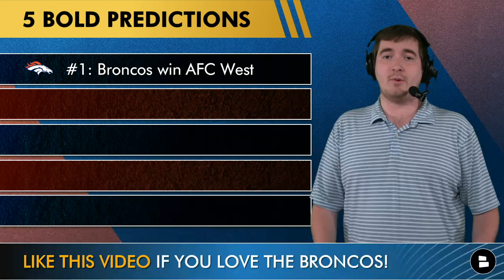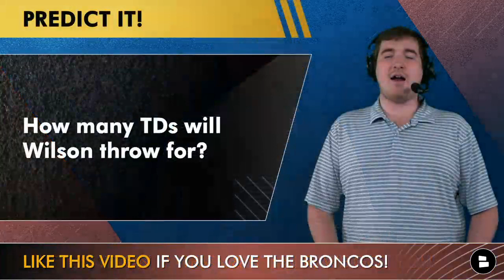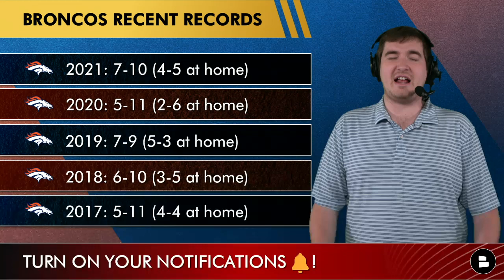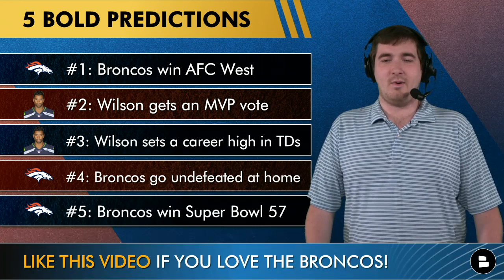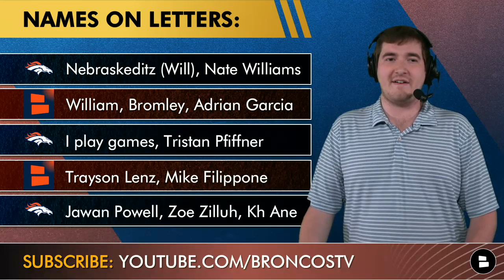5 BOLD Predictions For Russell Wilson & The Broncos In 2022 | Denver Broncos News & Rumors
The Denver Broncos are looking to be one of the top teams in the NFL following the Russell Wilson trade to the Broncos. So, Broncos Breakdown host Matthew Peterson takes a stab at listing 5 bold predictions for the Broncos and Russell Wilson going into the 2022 season. NFL Free Agency is coming up very soon but we will have a Broncos free agent targets video later this weekend. Until then, join Matthew for a fun Russell Wilson video about the Broncos.

5 Predictions for the Denver Broncos and Russell Wilson in 2022:
#1: Broncos win AFC West
#2: Russell Wilson gets an MVP vote
#3: Wilson sets a career high in TDs
#4: Broncos go undefeated at home
#5: Broncos win Super Bowl 57

Russell Wilson stats from 2017: 61.3%, 3,983 yards, 34 touchdowns, 11 interceptions

Denver Broncos records the last 5 seasons:
2021: 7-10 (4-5 at home)
2020: 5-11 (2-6 at home)
2019: 7-9 (5-3 at home)
2018: 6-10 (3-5 at home)
2017: 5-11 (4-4 at home)

Super Bowl 57 Odds:
Kansas City Chiefs: +700
Green Bay Packers: +750
Los Angeles Rams: +1000
San Francisco 49ers: +1200
Denver Broncos: +1200

Broncos Top O-Line Targets In NFL Free Agency & NFL Draft For Russell Wilson + Sign Chandler Jones?

ThatsGoodSports, ESPN, Denver Post, LockedOnBroncos, CBS Denver, and DNVR all do a fantastic job of covering the latest Broncos news and rumors.

LIKE these two Denver Broncos Facebook Pages from @chatsports to stay up with the latest Broncos free agency rumors:

Broncos breakdown host Matthew Peterson is on Twitter and tweeting about the Russell Wilson trade and other Broncos news and rumors!

Hey! Get your Broncos news and rumors on the Chat Sports website!

NFL Free Agency tracker, news, and rumors is all we will do at Chat Sports next week: